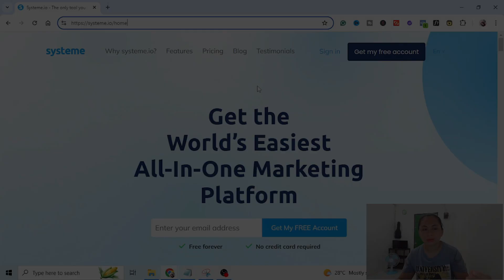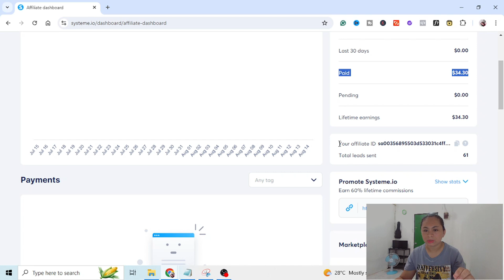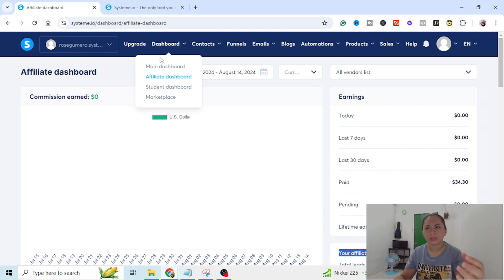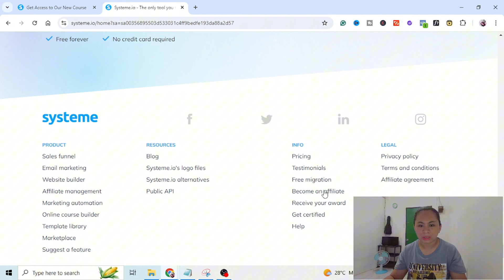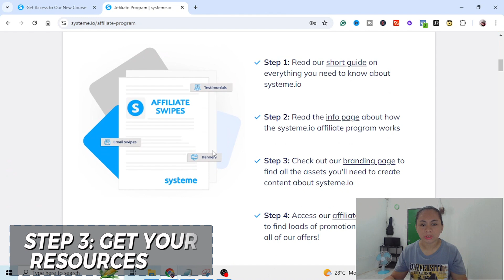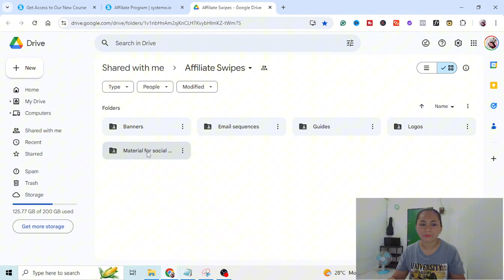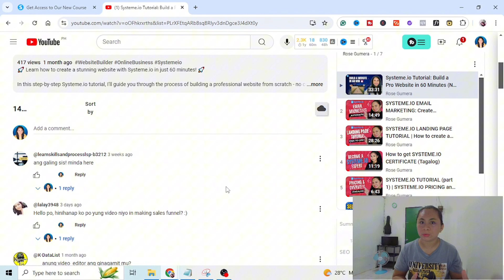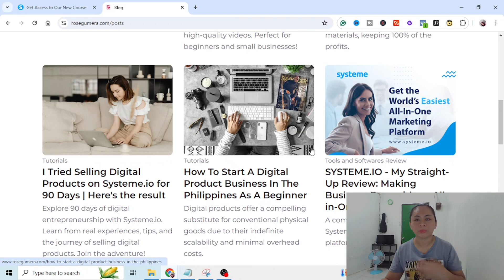How Systeme.io Affiliate Program Gives You Passive Income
Learn how promoting Systeme.io as an affiliate marketer can give you passive income. Join the Systeme.io affiliate program today and start earning!

✨ FREE E-book Download ✨
3 Steps Quick Guide to Make Money Online Selling Digital Products For Beginners  👇

SOFTWARE TO AUTOMATE YOUR BUSINESS

While this channel may earn minimal sums when the viewer uses the links, the viewer is in NO WAY obligated to use these links. We appreciate your support!

There is no guarantee that you will earn any money using the techniques and ideas mentioned in this video. Your level of success in attaining the results claimed in this video will require hard work, experience, and knowledge. We have taken reasonable steps to ensure that the information in this video is accurate. Still, we cannot represent that the website(s) mentioned in this video are error-free. You expressly agree not to rely upon any information contained in this video.